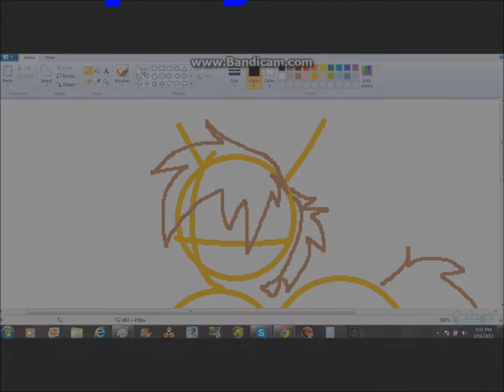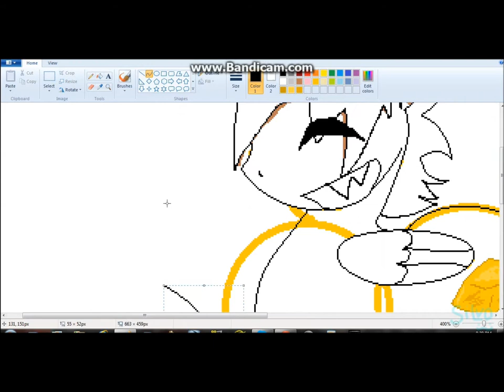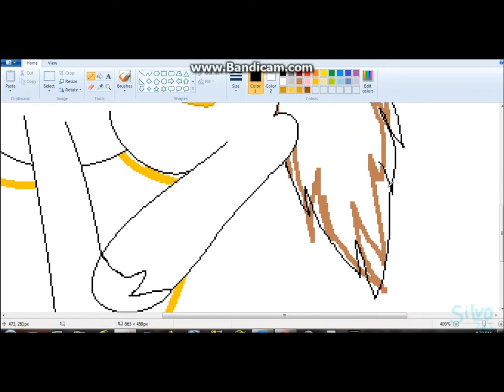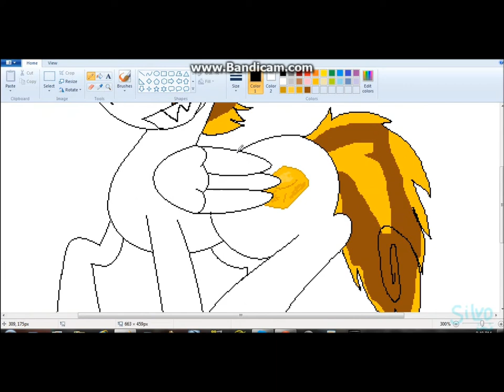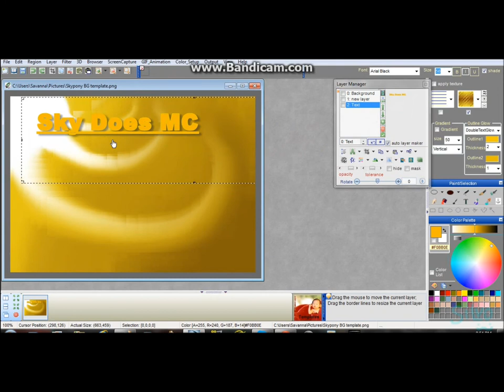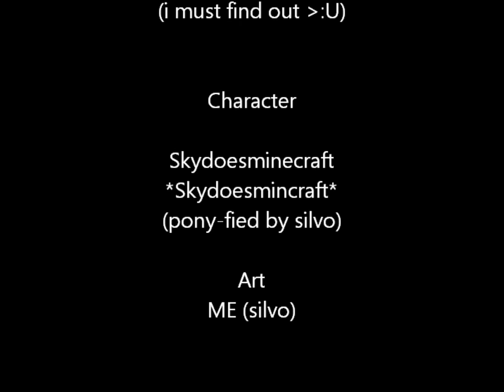Silvo speedpaints Skydoesminecraft as...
of course a pony *w*

Ellos peoples, Silvo here :D

I love drawing Youtubers as ponies okay, thats the reason why i made pewds and sky into ponies. YES I AM THAT AWARE SKY ISN'T A BRONY EITHER. BTW all the music i pick is random fo rthe speedpaint unless the paint is truly themed :P unfortunately no songs about the skyarmy :c